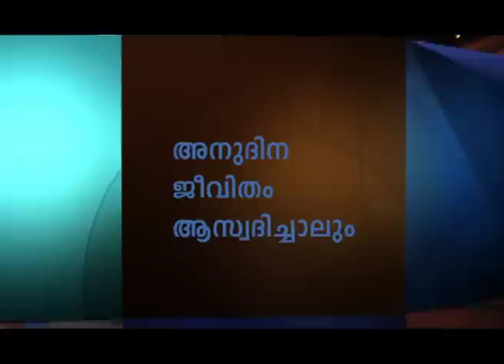ജീവനുള്ള വാക്ക് - The Living Word Part 1 - Joyce Meyer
The Living Word Malayalam
ജീവനുള്ള വാക്ക്